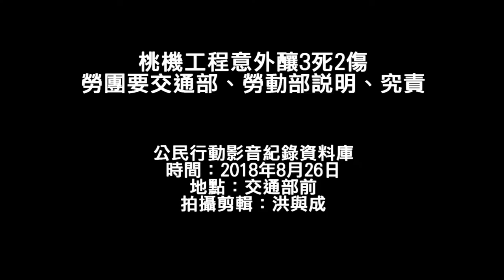20180826 桃機工程意外釀3死2傷 勞團要交通部、勞動部說明、究責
桃園國際機場21日發生邊坡崩落意外，造成工人3死2傷。工傷協會與左翼聯盟等團體、政黨今（24）日先後至交通部、勞動部召開記者會，指出施工廠商泛亞工程5年來曾13度違反《職業安全衛生法》、1次違反《勞基法》，也有重大職災事件，交通部應說明，為何仍讓泛亞工程繼續在桃園國際機場公司的工程得標？並要求勞動部向交通部究責、公開所有桃機工程單位勞檢違法事項。